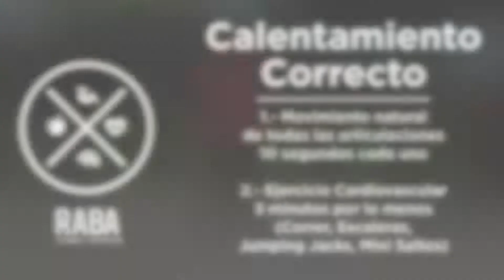Calentamiento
Aquí te enseñamos a como calentar correctamente y de forma rápida.

Para más tips de ejercicio, de nutrición y otras cosas